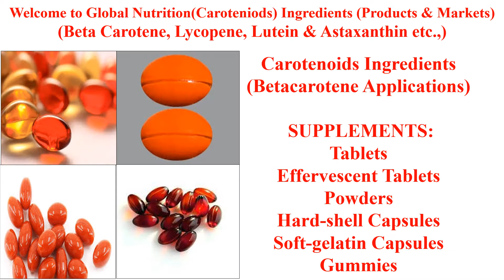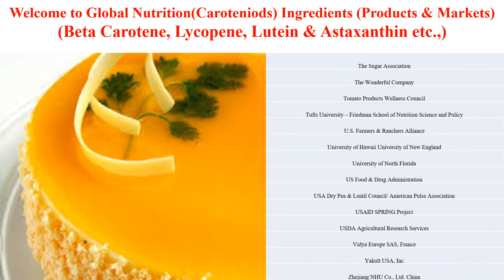Lutein Products Markets 2021 2030 CPHI DCAT Vitafoods FI Expo